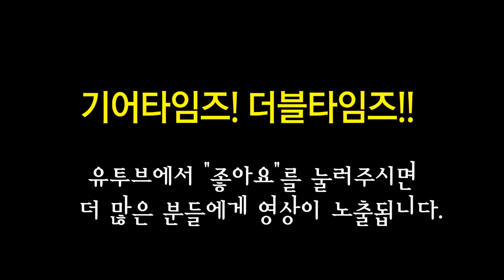올인원 All In One 페달보드 Session V2